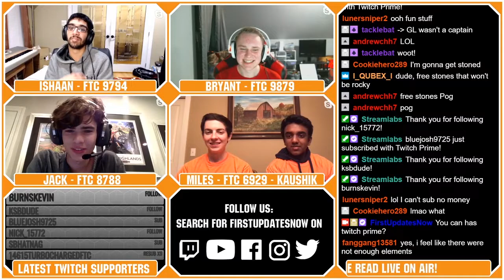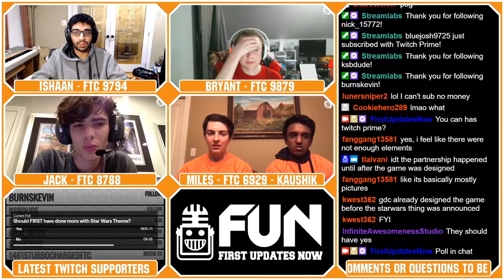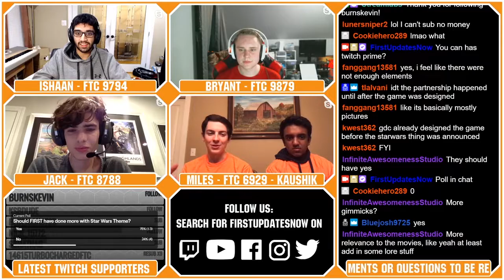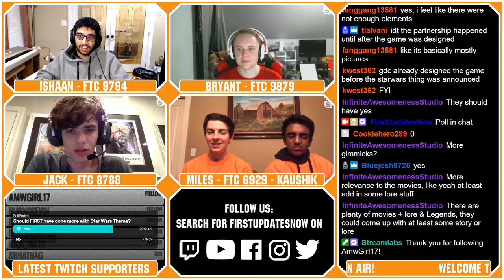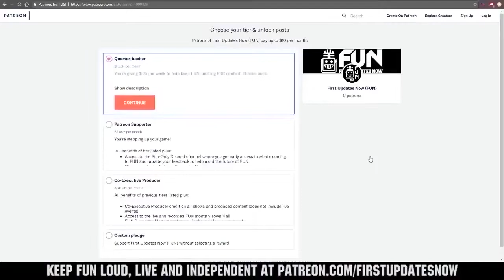Use of Star Wars in Skystone - FTC Live - First Updates Now